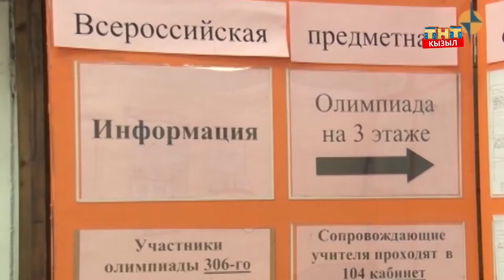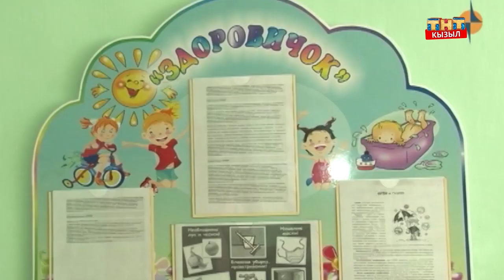В учреждениях объявлен карантин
Согласно постановлению столичной мэрии под номером 132 от 12 февраля, в связи с эпидемическим подъемом заболеваемости острыми респираторными вирусными инфекциями на территории города Кызыла в детских дошкольных, общеобразовательных, спортивных и культурно-массовых учреждениях объявлен карантин.